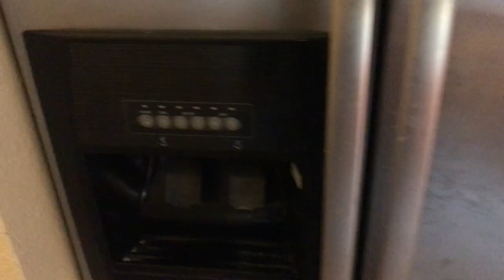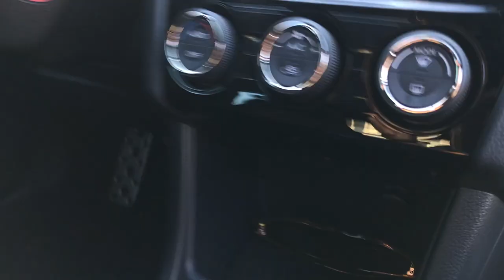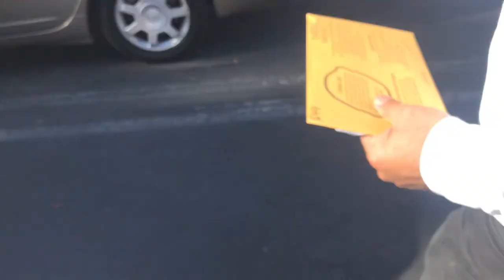FIRST VLOG!! Wheels n Deals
Welcome to my first Vlog ever! The day was filled with a bunch of random car things before getting ready to install the bags on my car with my cousin @s14_nish. Hope you all enjoy!